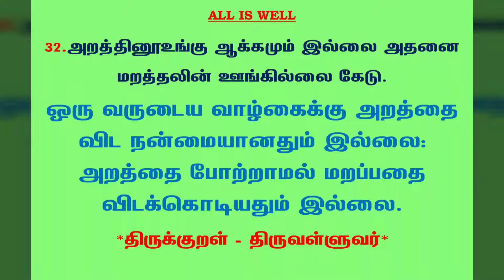#384 | தினம் ஒரு திருக்குறள் | குறள் 32 அறத்தினூஉங்கு ஆக்கமும் | Daily one thirukkural | Kural 32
குறள் 32 :

அறத்தினூஉங்கு ஆக்கமும் இல்லை அதனை
மறத்தலின் ஊங்கில்லை கேடு.

AraththiNooUnghu Aakhkamum Yillai Adhanai
MarathThalin OonghGhillai Keadu.

கலைஞர் மு.கருணாநிதி உரை:

நன்மைகளின் விளைநிலமாக இருக்கும் அறத்தைப் போல் ஒருவருடைய வாழ்க்கைக்கு ஆக்கம் தரக்கூடியது எதுவுமில்லை; அந்த அறத்தை மறப்பதை விடத் தீமையானதும் வேறில்லை.

மு.வரதராசனார் உரை:

ஒரு வருடைய வாழ்கைக்கு அறத்தை விட நன்மையானதும் இல்லை: அறத்தை போற்றாமல் மறப்பதை விடக்கொடியதும் இல்லை.

சாலமன் பாப்பையா உரை:

அறம் செய்வதை விட நன்மையும் இல்லை. அதைச் செய்ய மறப்பதைவிட கெடுதியும் இல்லை.

பரிமேலழகர் உரை:

அறத்தின் ஊங்கு ஆக்கமும் இல்லை - ஒருவனுக்கு அறஞ்செய்தலின் மேற்பட்ட ஆக்கமும் இல்லை; அதனை மறத்தலின் ஊங்கு கேடு இல்லை - அதனை மயக்கத்தான் மறத்தலின் மேற்பட்ட கேடும் இல்லை. ('அறத்தின் ஊங்கு ஆக்கமும் இல்லை'. என மேற்சொல்லியதனையே அநுவதித்தார், அதனால் கேடு வருதல் கூறுதற் பயன் நோக்கி. இதனான் அது செய்யாவழிக் கேடு வருதல் கூறப்பட்டது.).

மணக்குடவர் உரை:

ஒருவனுக்கு அறஞ் செய்தலின் மேற்பட்ட ஆக்கமுமில்லை; அதனைச் செய்யாமையின் மேற்பட்ட கேடுமில்லை. இஃது அறஞ் செய்யாக்காற் கேடுவருமென்று கூறிற்று.

திருக்குறளார் வீ. முனிசாமி உரை:

ஆறாம் செய்வதனைவிட மேம்பட்ட செல்வமும் இல்லை; அந்த அறத்தினை அஞ்ஞானத்தால் மறைப்பதை விடப் பெரிய தீமையும் இல்லை.

Translation:

No greater gain than virtue aught can cause; No greater loss than life oblivious of her laws.

Explanation:

There can be no greater source of good than (the practice of) virtue; there can be no greater source of evil than the forgetfulness of it.